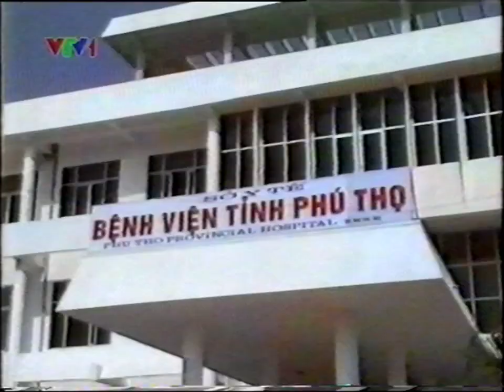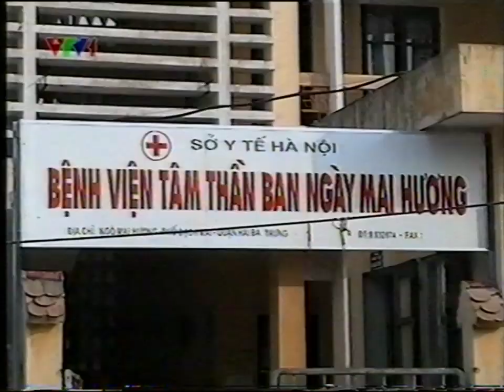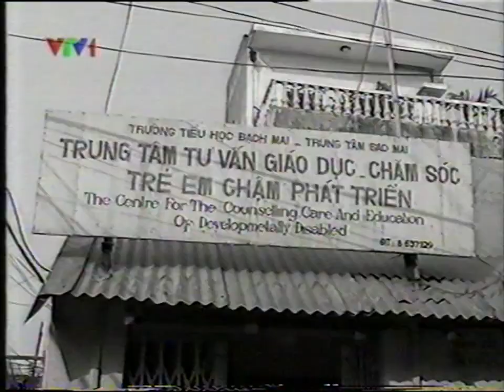VTV1 - Chào buổi sáng 26/12/1998 [50fps]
băng của @HMNAVideo